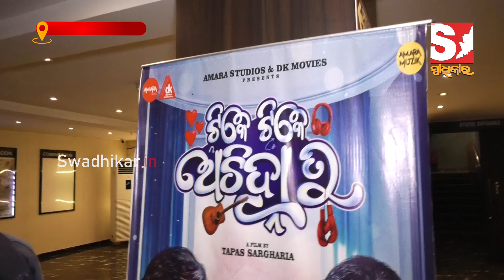ରଜ ବଜାରରେ ମୁକ୍ତିଲାଭ କଲା ଓଡ଼ିଆ ଚଳଚ୍ଚିତ୍ର 'ଟିକେ ଟିକେ ଅଚିହ୍ନା ତୁ'